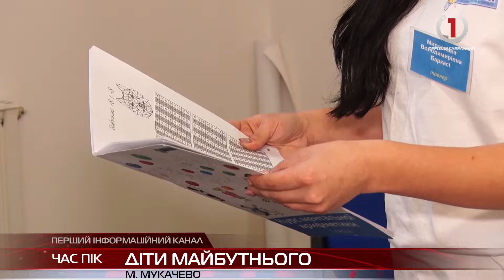У Мукачеві працює інтелектуальна академія "Smartum"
Ментальна арифметика тренує швидкість сприйняття та обробки інформації дитиною.